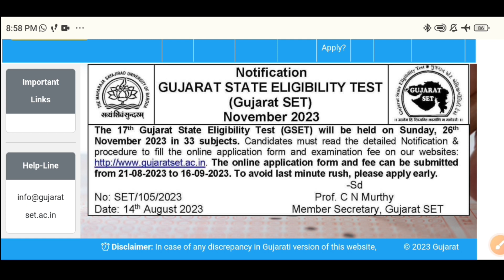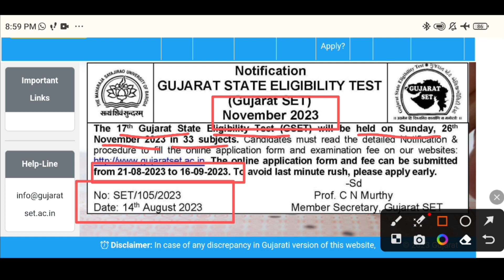GSET 2023 notification, Gujarat SET Exam 2023 notification